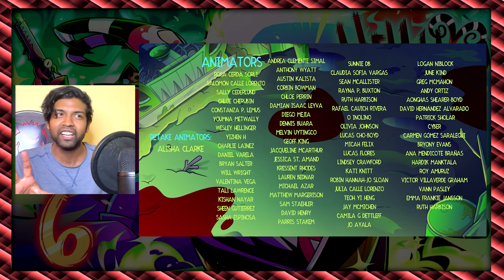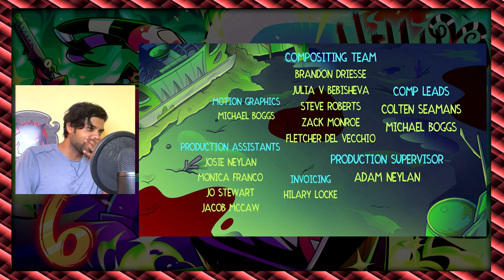The Backstory EVERYONE Wanted!! - HELLUVA BOSS SEASON 2: Episode 6 - OOPS - Reaction/Analysis!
Episode 6 of Season 2 of Helluva Boss features a duo we've all bee dying to see- Fizzarolli and Blitzo! Let's see how Fizz and Blitz get their way out of a serious pickle... Crimson AND Striker?! Gosh, next thing you know, Asmodeus and Stolas are gonna appear and have their own side story...